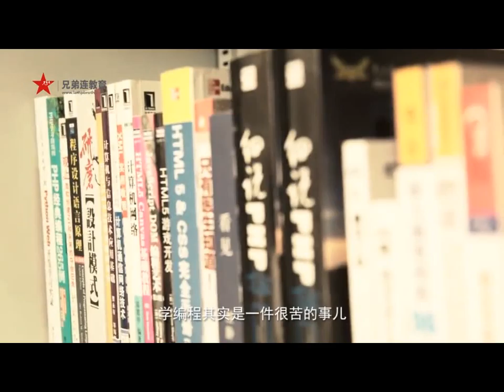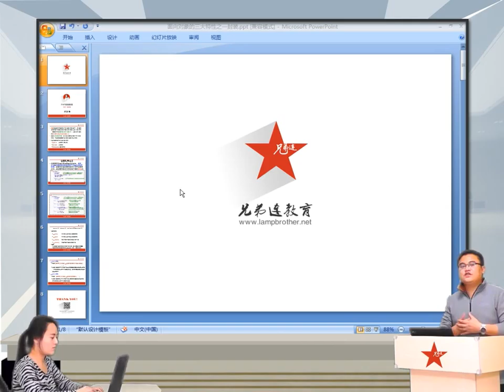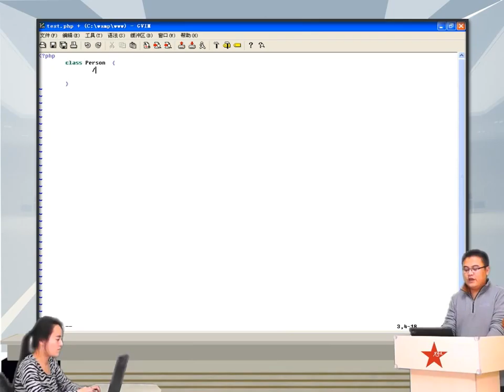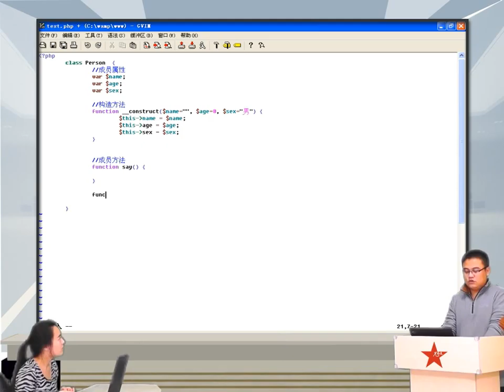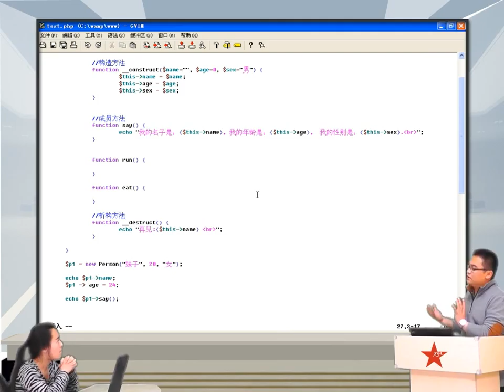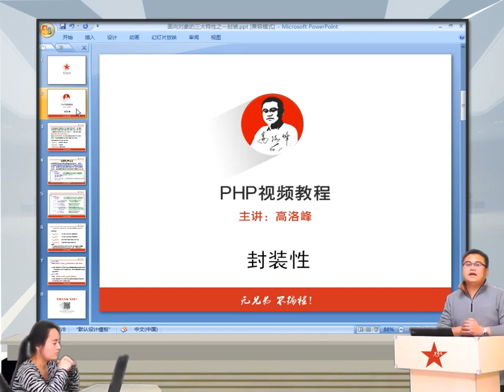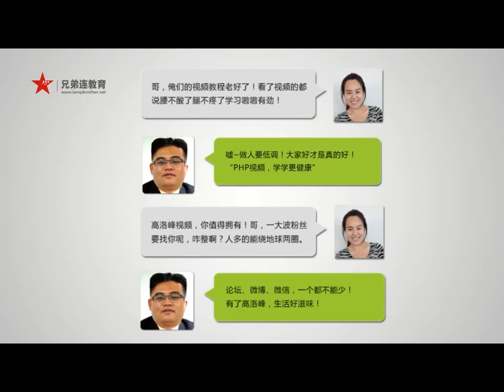2014兄弟连高洛峰 PHP教程 7 4 1 复习前面的面向对象知识